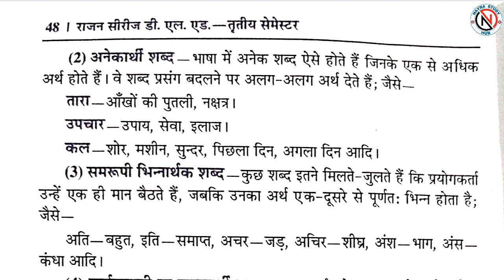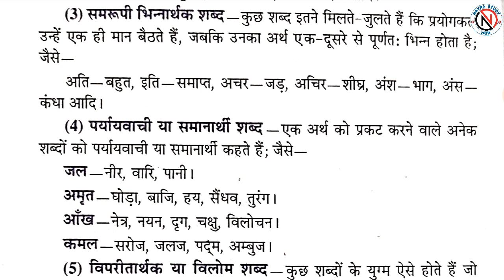BTC/UP DELED 3rd Semester Hindi Paper Solution 2021 |डीएलएड तृतीय सेमेस्टर हिंदी हल प्रश्न पत्र 2021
btc 3rd semester solved paper
hindi deled 3rd semester
deled 3rd semester
deled solved paper
btc 3rd semester solved
deled 3rd semester hindi solved paper 2022,hindi deled third semester
deled first semester exam date
up deled 1st semester exam date
up deled first semester exam date
up deled 1st semester exam date 2023
deled first semester exam date 2023